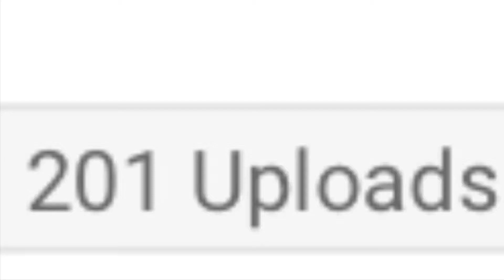We hit 200 uploads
Make a video to show you that I’ve been sitting on my ass 200 times